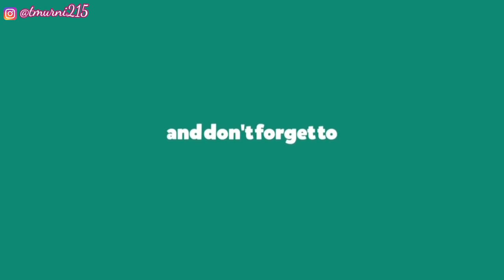Gak Usah Beli❗️ Begini Cara Buat Telur Gulung | Ide Jualan Modal Receh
resep telur gulung:
* 3 butir telur
* sepucuk sdt garam
* sepucuk sdt lada bubuk
* sepucuk sdt kaldu bubuk
* 100ml air matang